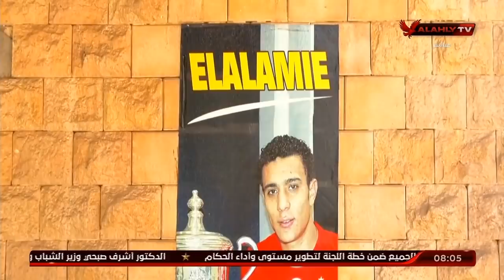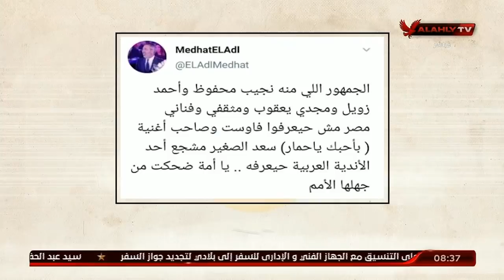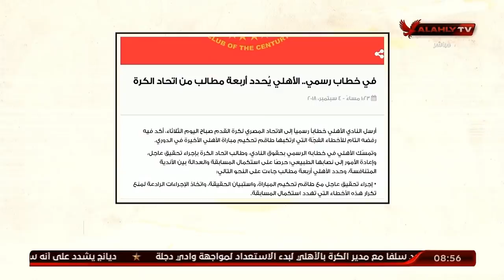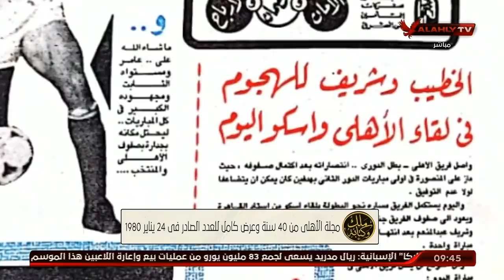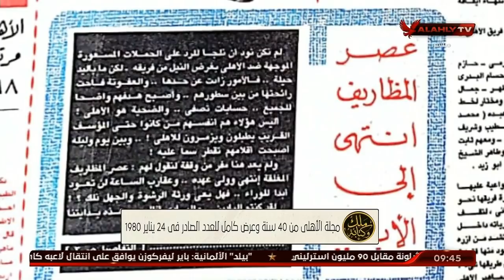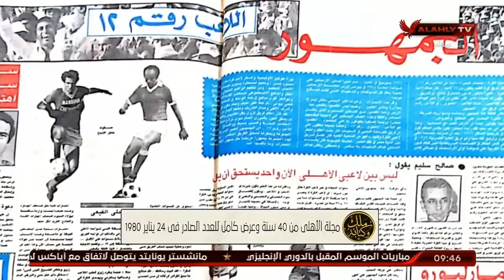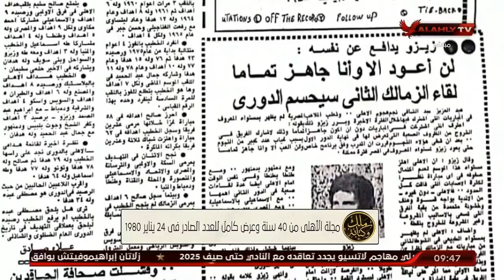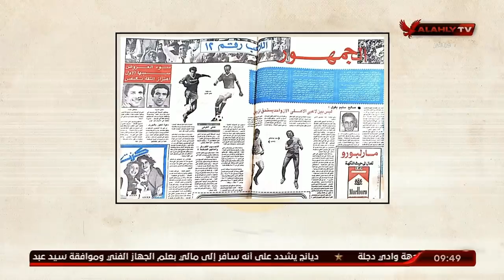الحلقة الكاملة | مللك وكتابة مع عدلي القيعي وأبراهيم المنيسي | 31-8-2020